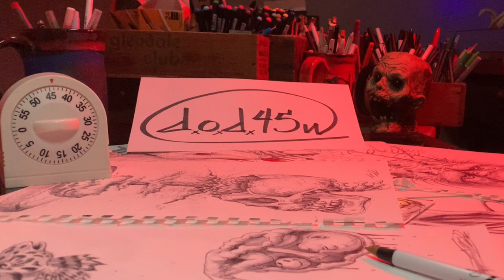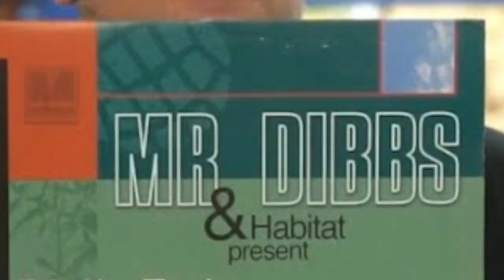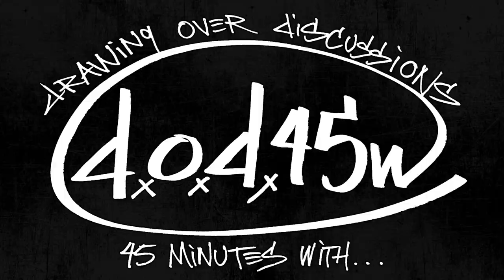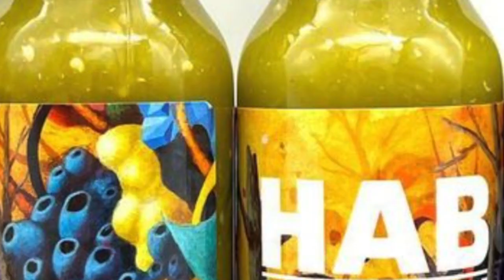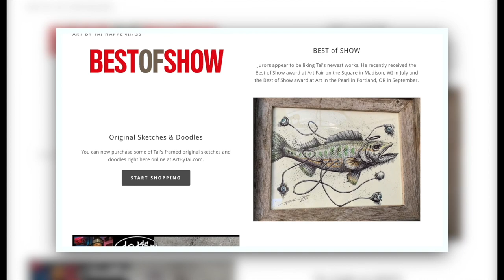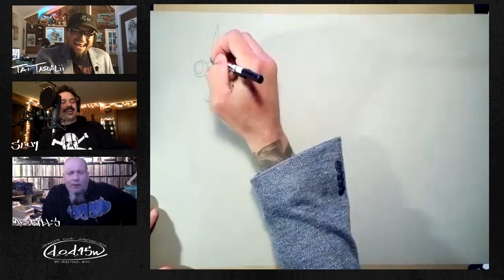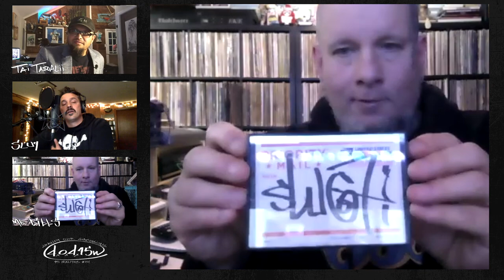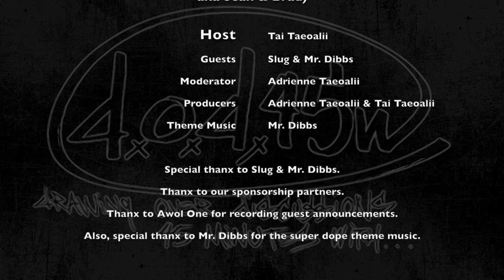Mr. Dibbs & Slug of Atmosphere on The DOD45 Show - rerun episode 4 with new footage for Episode 44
This is a Be Kind Please Rewind episode of DOD45 where we revisit @ArtByTai's discussion with Mr. Dibbs & Slug. The discussion was over 4 hours long and the first airing of it was for Season1 Episode 4. That episode was cut down to an hour and a half. This BKPR episode has been completely reedited with our new graphics and with some unseen footage from the first discussion. It has has new intros and outros from ArtByTai and Adrienne. Though it's a rewind of the episode 4, it actually plays as an entirely new episode. This version has been cut down to 2 1/2 hours which means there is still an hour and a half on the cutting room floor. That being said, this cut was focused more on keeping in funny, interesting parts of the discussion and what is relevant to today, with less of a concern on a linear narrative. In other words, it's full of laughs and goes off the rails from time to time. ENJOY!